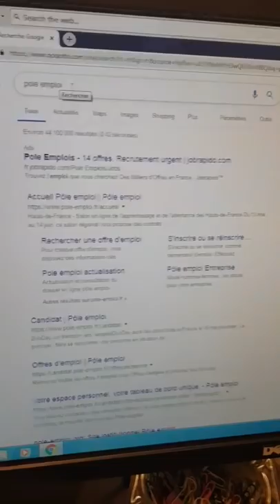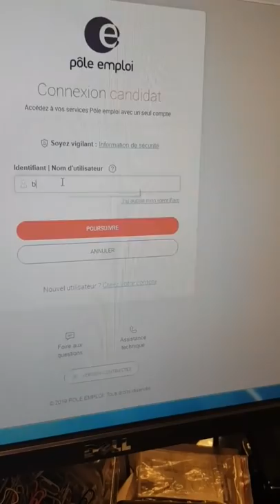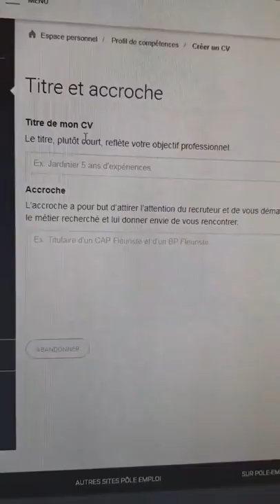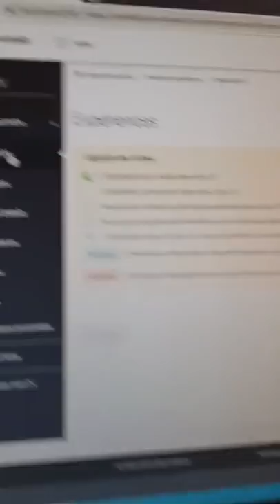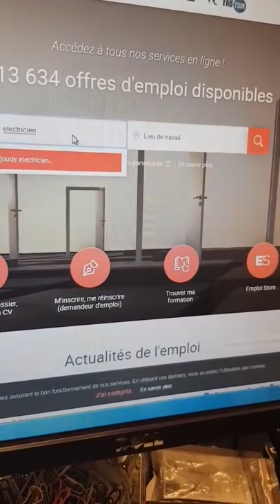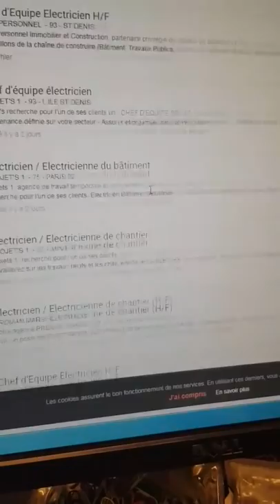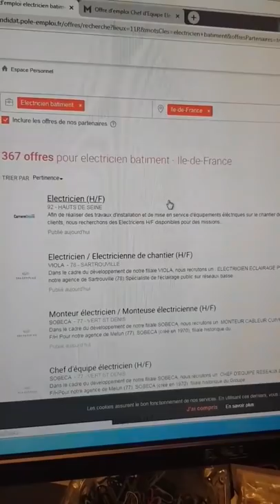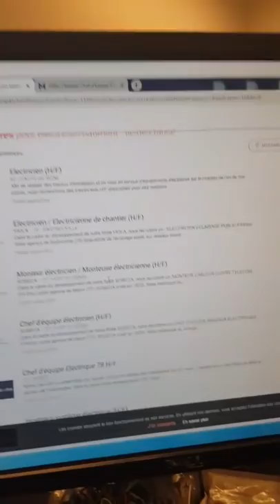طريقة البحث عن العمل في فرنسا بعد التسجيل في موقع Pôle emploi 🇫🇷 في المرحلة الثانية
المرحلة الثانية بعد التسجيل و طريقة تحميل السيرة الذاثية CV  و البحث عن طلبات العمل